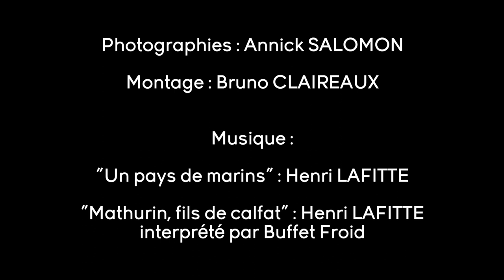Saint-Pierre et Miquelon : 2016 Commémorations du bicentenaire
Diaporama sur les commémorations du bicentenaire de la rétrocession de Saint-Pierre et Miquelon à la France en 2016. Photos : Annick SALOMON.